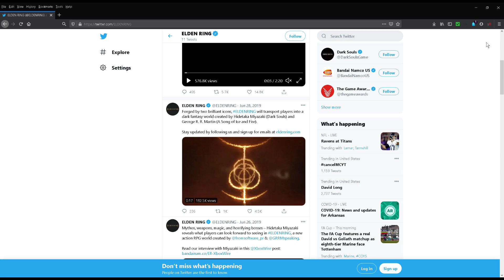Elden Ring Leaks and Rumors - Possible 2021 Release Date?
Elden Ring Leaks and rumors are starting to ramp up. The Norse mythology Darksouls RPG type game, Elden Ring, is the upcoming action RPG by FromSoftware and Bandai Namco.

I appreciate you watching. until next time, I'm outta here. You all have a good one.